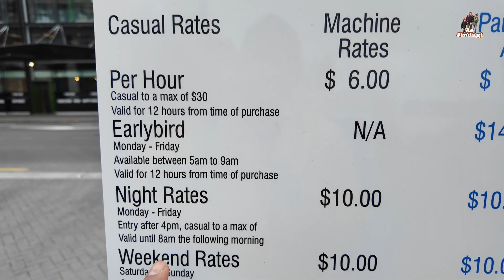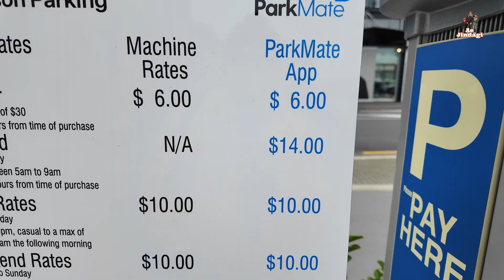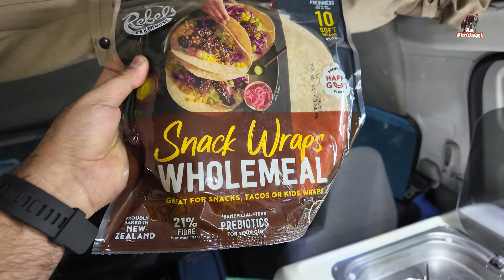Christchurch City, New Zealand, कार गुम गयी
नमस्ते दोस्तों! 🌟

हमारी भारतीय परिवार की क्राइस्टचर्च सिटी और बोटैनिक गार्डन्स की खोज पर आपका स्वागत है! आज हम आपको दिखाएंगे कि इस खूबसूरत न्यूज़ीलैंड शहर की गलियों में घूमते हुए, आप कितनी अद्भुत जगहें देख सकते हैं। 🎥✨

इस व्लॉग में, हम क्राइस्टचर्च के प्रमुख आकर्षणों की यात्रा करेंगे और बोटैनिक गार्डन्स की हरियाली और सुंदरता का आनंद लेंगे। हम आपको दिखाएंगे कि कैसे हम पारंपरिक भारतीय शैली में यहाँ की संस्कृति और खूबसूरती को समझने की कोशिश कर रहे हैं। 🌳🌸

वीडियो को अंत तक देखें और हमें बताएं कि आपको कौन सी जगह सबसे ज्यादा पसंद आई।

धन्यवाद और खुश रहिए!